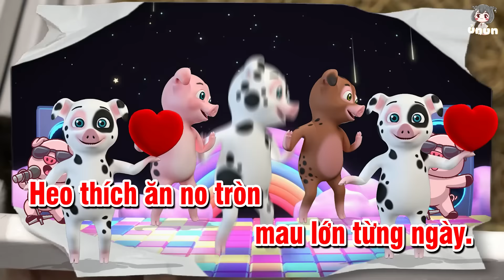Đàn Heo Con Karaoke - Bà Của Em Có Một Đàn Heo Con - Nhạc Mới Chất Lượng Hot Tiktok Triệu View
SÁNG TÁC & THỂ HIỆN : ỦN ỦN
CẢM ƠN PHỤ HUYNH VÀ CÁC BẠN

© Bản quyền thuộc về ỦN ỦN
© Copyright ỦN ỦN  - Do not Reup.
ỦN ỦN,HOẠT HÌNH CON VẬT NHẢY ỦN ỦN,NHẬN BIẾT RAU CỦ QUẢ ỦN ỦN,NHẠC VUI NHỘN CHẤT LƯỢNG ỦN ỦN,CON VẬT NHẢY ĐÁNG YÊU ỦN ỦN,LIÊN KHÚC NHẠC KHU VUI CHƠI HAY NHẤT ỦN ỦN,NHẠC KHU VUI CHƠI TRONG NHÀ ỦN ỦN,Đàn Heo Con Ủn Ủn,Liên Khúc Nhạc Khu Trò Chơi Trong Nhà Hay Nhất,Đàn Heo Con Karaoke,Đàn,Heo,Con,Kakaoke,Dan Heo Con Karaoke,Dan Heo Con,Bà Của Em Có Một Đàn Heo Con,Nhạc Mới Chất Lượng Hot Tiktok Triệu View,Đàn Heo,Heo Con,Ủn Ỉn,Chú Heo,Karaoke Heo Ú Na Ú Nần,Ủn